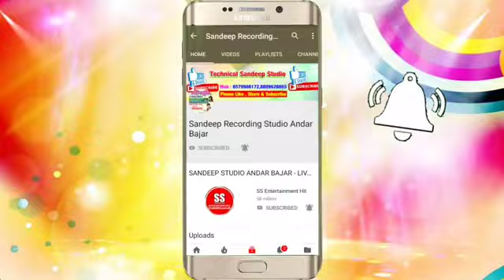Charter dashara Mai aaweli ghare Ankit Raaja ka new song Devi git 2020 ka